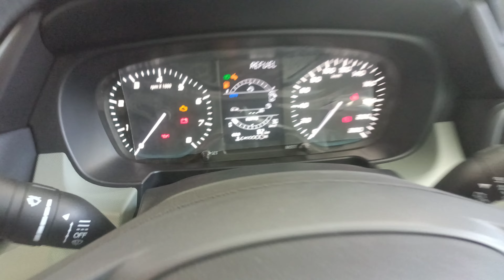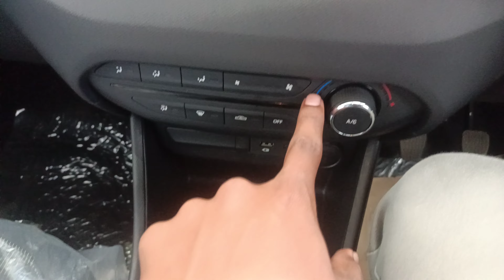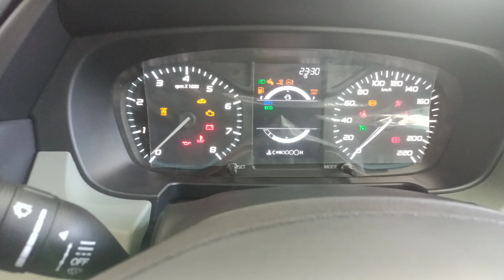Tata Punch Creative Top modal 2022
Aaj hum dekhne bale hai All new Tata punch Creative Top Modal 2022